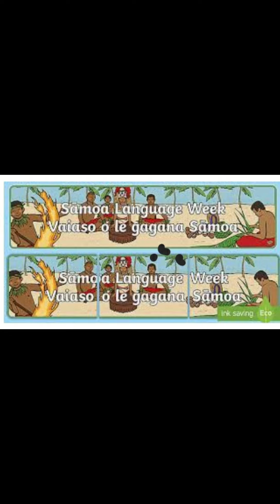Rangi Samoan Language Week 2012